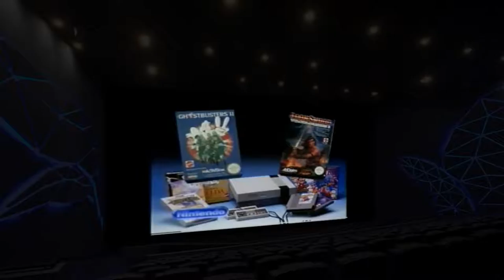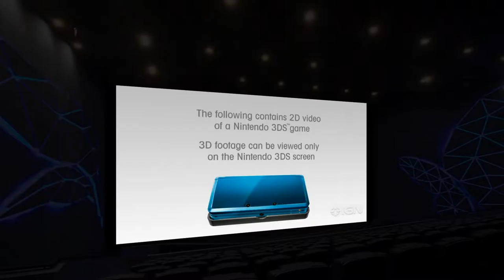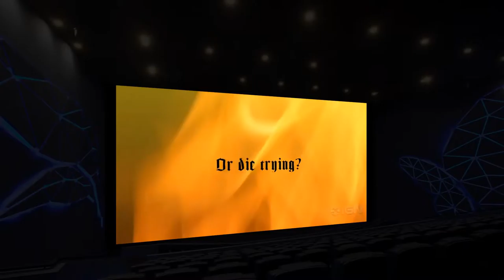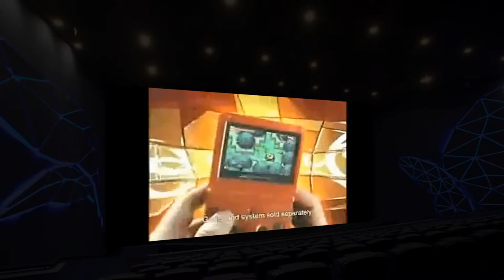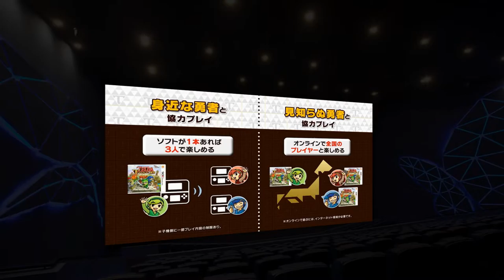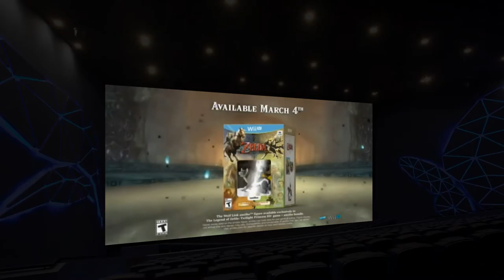Every Zelda Commercial /Trailer from 1982 to 2016